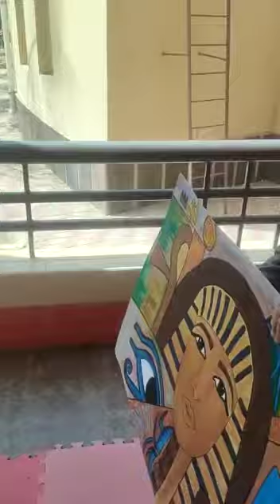فاعلية المدرسة المصرية اليابانية بكفرصقر احتفالا بنقل المومياوات الملكية الفرعونية ( فيديوهات) .(1)